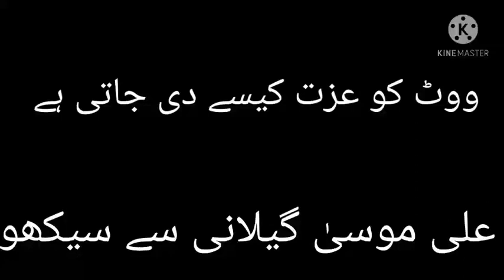Ali Musa Gilani Video before senate election